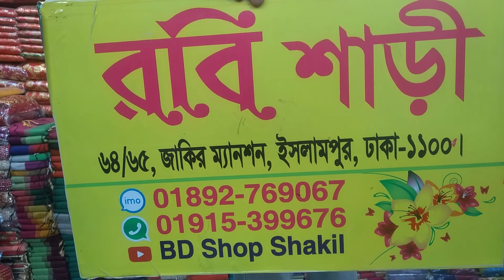indian megdud party katan saree imo-01892769067